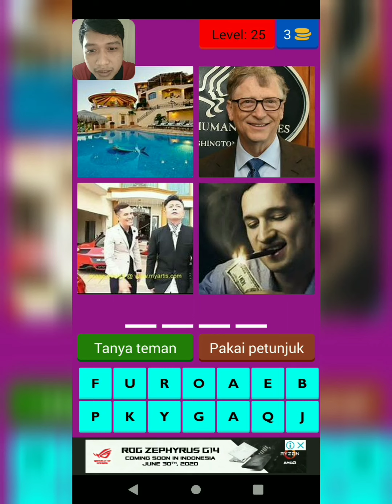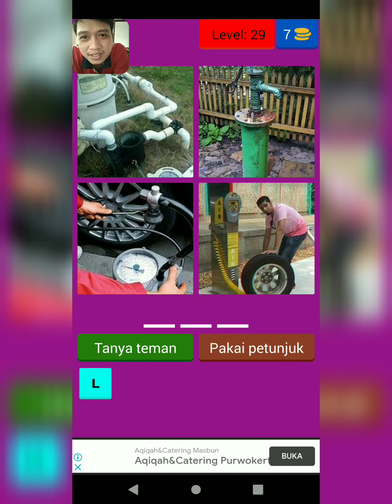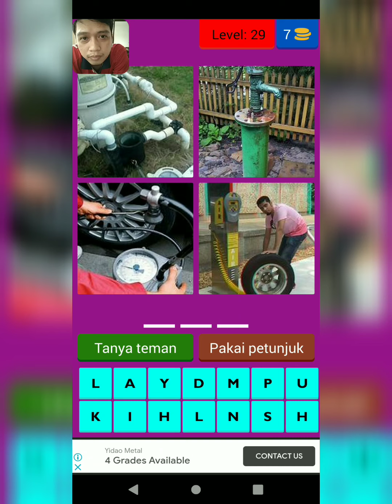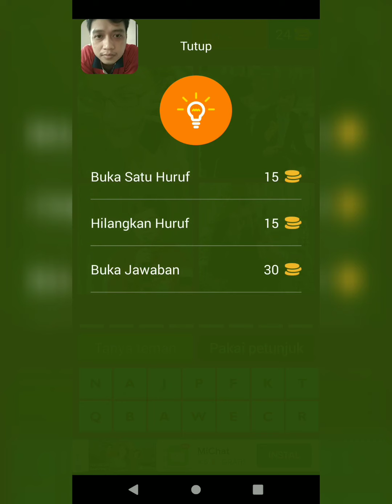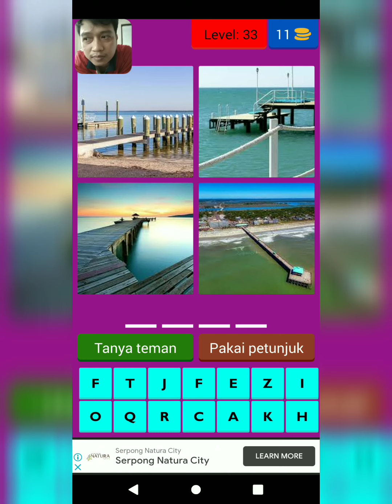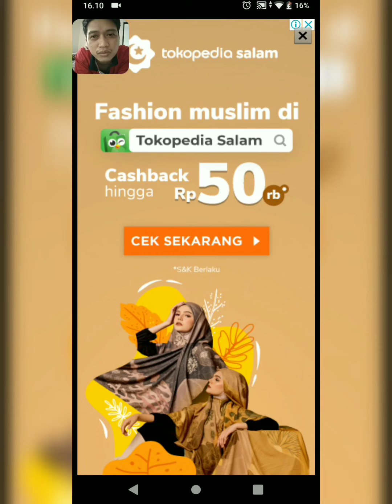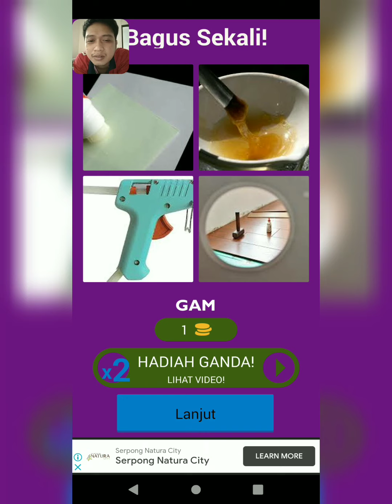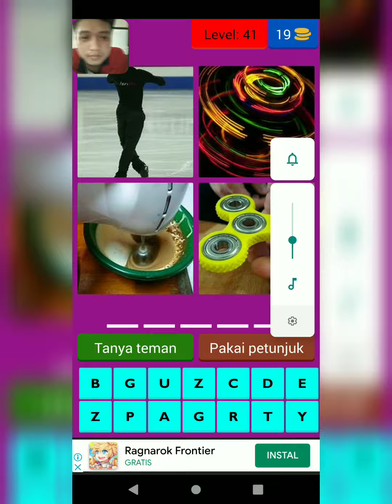4 Gambar 1 Perkataan Level 23 - 40